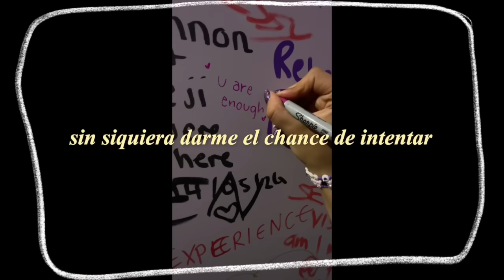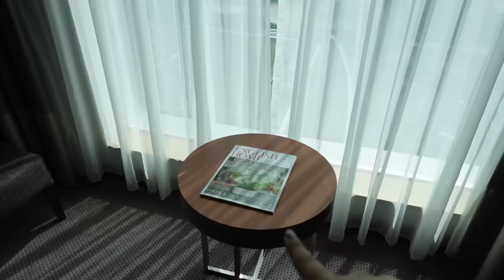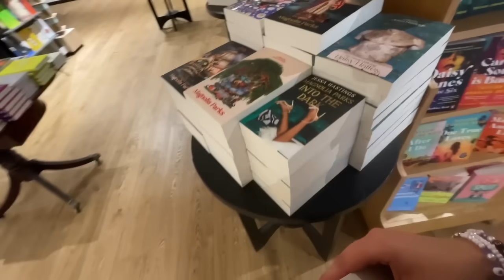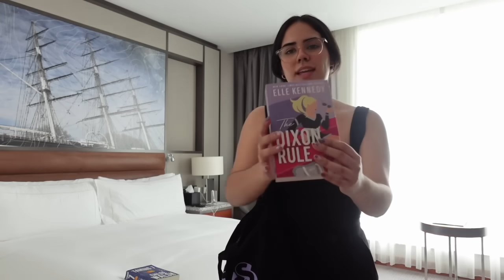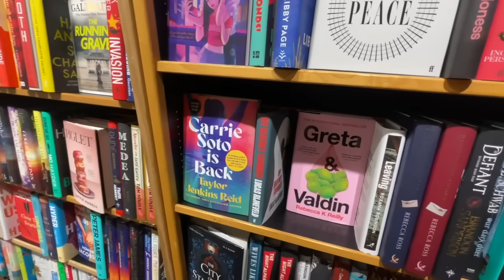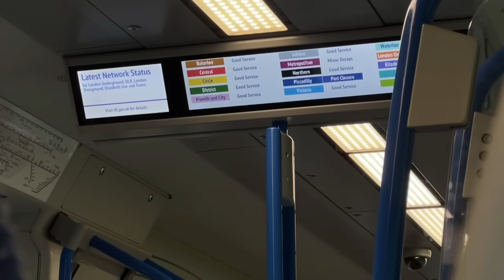ser tu propia mejor amiga :) viajar sola, ir a un concierto sola, vlog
Holi besties! Este es uno de los videos más especiales que he hecho. Porque sé que fue una experiencia muy importante para mi. Y qué feliz de llevarlos conmigo en todo esto. Ojalá lo disfruten!

:D Amo los libros de romance y fantasía (si tiene los dos, mejor)
:D Este video lo grabé con la cámara Sony ZV-1F y usé el micrófono Blue Yeti

Free Music for Videos 👉 Music by Grace Chiang - biking to the beach

Free Music for Videos 👉 Music by Sarah Bossetti - Your Last Love

Free Music for Videos 👉 Music by Drew Richmond - Piano Improv (Interlude)